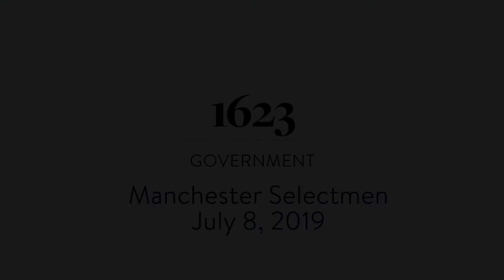Manchester Selectmen - July 8, 2019